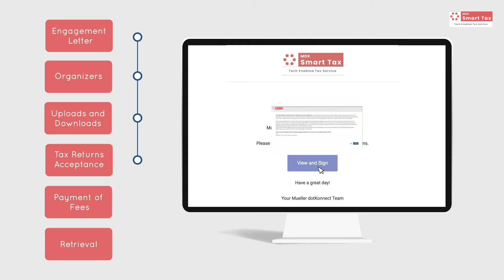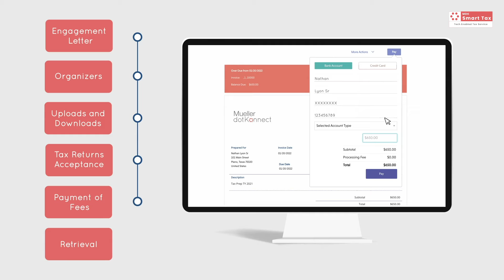MDK Smart Tax | Corporate | Explainer Video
'MDK Smart Tax' is Finance as a service, personalized for any size business - from startup to enterprise!

Talk to us:
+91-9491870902